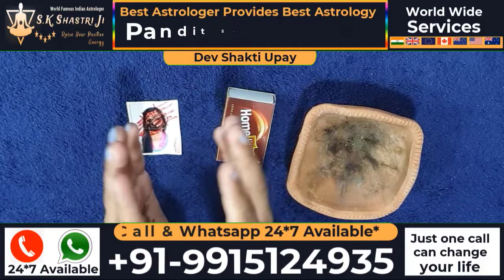Powerful Spell To Stop Marriage - 100% Results / How To Stop Someone Marriage / Dev Shakti Upay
Get Every Problem Solution in Just One Call:
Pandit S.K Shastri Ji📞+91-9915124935